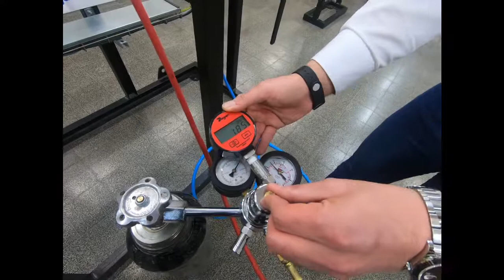כיול שסתום דחק לחץ גבוה בעזרת חנקן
ביצוע בדיקת כיול שסתום דחק בעזרת חנקן

בוצע ע"י אינג' רוני קורוטקוב